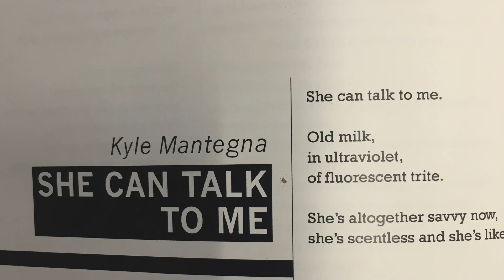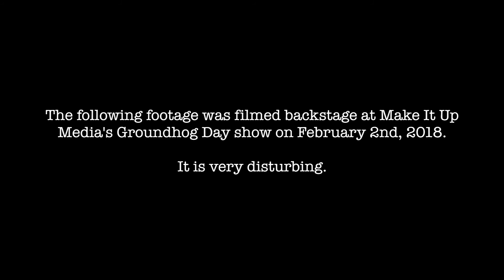Make It Up Murderer [Short Film]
Better the devil you know.

Introducing the August MIUM Monthly Feature:

MAKE IT UP MURDERER

A Make It Up Media Production /// Starring SuperBowl Champ AlexRomero, Mariah Michael, Kyle Mantegna, Chance Nichols, Marlee Michael, Maggie Smith, Gaby Moldovan, and Brian Michael Gartland /// Featuring Frankie Weschler, Nathan Bobo, Damian Jason White, Kelly Tietjen, Caroline Pramas /// DP Kyle Mantegna /// Writer, Editor, Director Mariah Michael ///